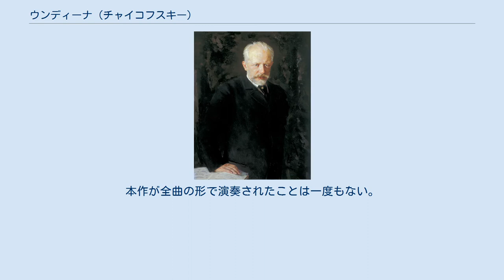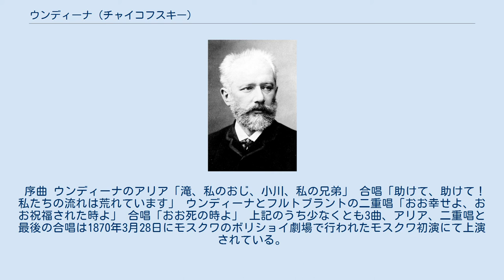ウンディーナ (チャイコフスキー)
『ウンディーナ』（ロシア語: Ундина）は、ピョートル・チャイコフスキーが1869年に作曲した全3幕のオペラ。
リブレットはヴァシーリー・ジュコーフスキーが翻訳したフリードリヒ・フーケの小説『ウンディーネ』を基にウラディーミル・ソログープが執筆した。
 作曲は1869年の1月から7月にかけての期間に行われたが、チャイコフスキーは1873年に楽譜を破棄してしまっており、このオペラは数曲の歌が現存しているのみとなっている。
本作が全曲の形で演奏されたことは一度もない。
 今日まで残されている楽曲は次の通り。
 序曲 ウンディーナのアリア「滝、私のおじ、小川、私の兄弟」 合唱「助けて、助けて！私たちの流れは荒れています」 ウンディーナとフルトブラントの二重唱「おお幸せよ、おお祝福された時よ」 合唱「おお死の時よ」 上記のうち少なくとも3曲、アリア、二重唱と最後の合唱は1870年3月28日にモスクワのボリショイ劇場で行われたモスクワ初演にて上演されている。
 本作の楽曲の一部はチャイコフスキーの以降の他作品に再利用されている。
 ピッコロ、フルート2、オーボエ2、クラリネット2（B♭）、ファゴット2、ホルン4（F）、トランペット2（B♭）、トロンボーン2、テューバ、ティンパニ、トライアングル、シンバル、大太鼓、ハープ、ピアノ、弦五部。